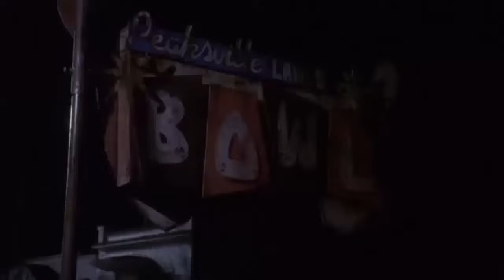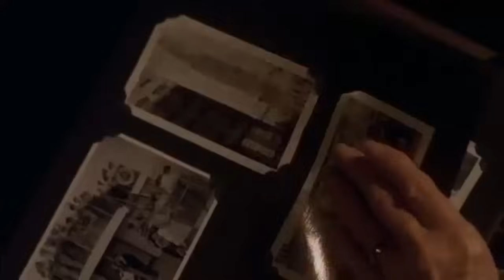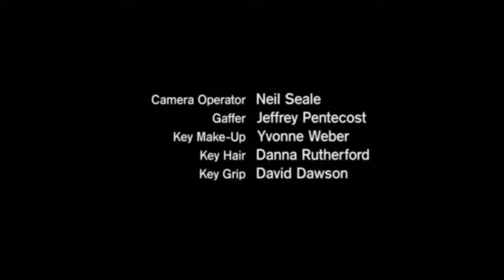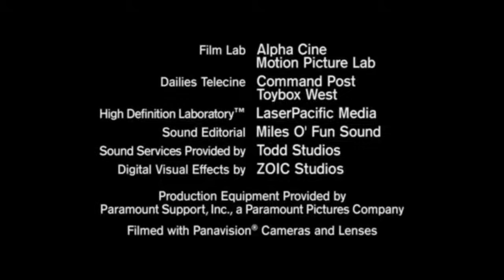The Twilight Zone Season 1, Episode 31 It's Still a Good Life